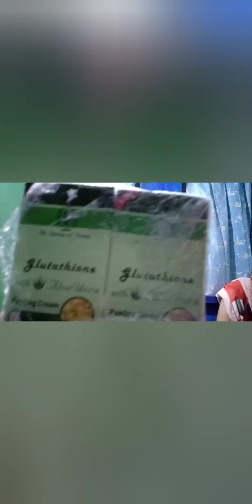GLUTATHIONE WITH ALOE😍VERAS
PEELING CREAM